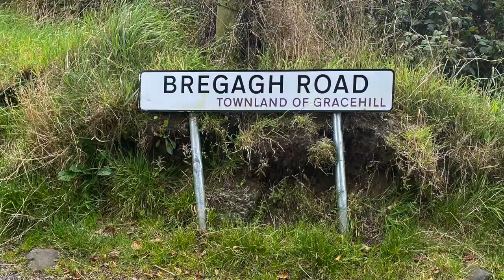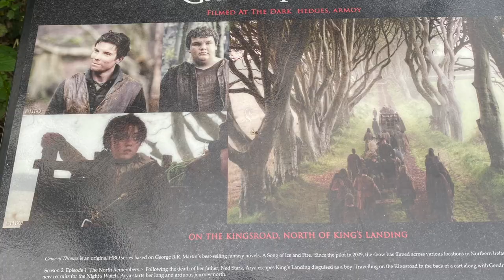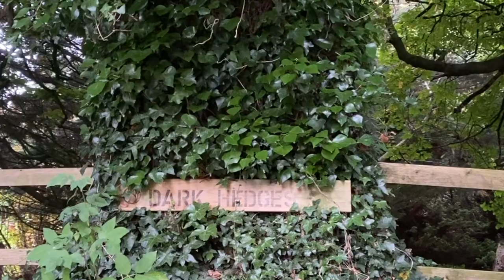The Dark Hedges, Northern Ireland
We continue our Irish Road Trip with an early morning stop at the Dark Hedges in Northern Ireland. An epic Game of Thrones filming location, its beauty and mystery makes it an unforgettable must-see location in the north. If mystical and spooky places to visit are your thing, the Dark Hedges are the place for you...

Learn the history of these 250 year old trees, and their fight for survival in recent years. See Gracehill House, the original manor house at Dark Hedges, and learn about the Game of Thrones carved doors scattered throughout Northern Ireland near filming locations.

What place in Ireland or Northern Ireland makes the top of YOUR list of eerie and mystical places? We'd love to know! Share it in the comments below!

DARK HEDGES
The Dark Hedges Game Of Thrones Filming Locations Ireland